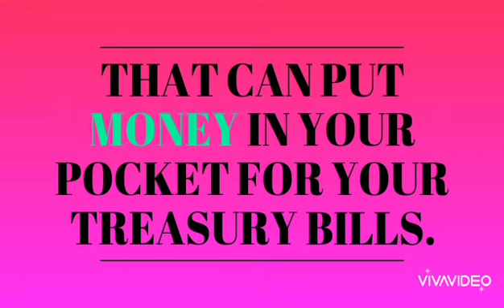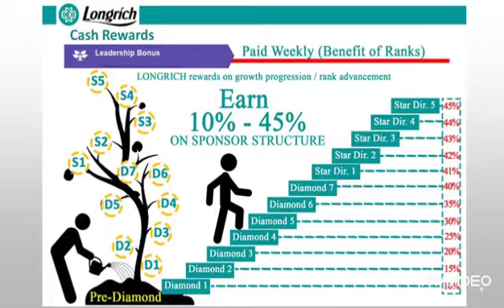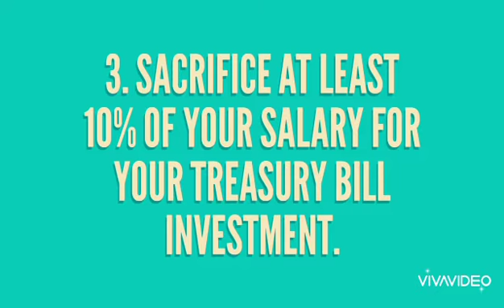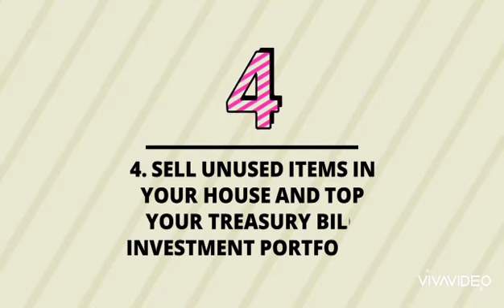Ways To Increase Your Treasury Bill Portfolio.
What is treasury bill, treasury bills in Ghana, investment opportunities,  make money with treasury bills, treasury, bill, how to increase my treasury bill, portfolio,

Do you want to increase your treasury bill  portfolio?
There are many ways to increase it and that is actually working a way out to increase it.
1. Use your skills to make money which can be invested into your treasury bills.

2. Join a network marketing that pays you good bonuses for using and recommending their opportunity and products like Longrich International which pays you weekly. This company pays you for changing your brand of home based products and recommending their opportunity to at least 3 peoples. Watch the full presentation here:
Read more from this blog:

3. Decide to invest at least 10% of your salary into your treasury bill portfolio each month and roll them over and over to let it grow. The bigger the amount, the higher your profits.

4. Do you have unused stuffs in your house which you don't use anymore? Sell them out and top up your portfolio with the money. This increases your portfolio and profits instead of loosing those stuffs to dusts, ants and more.